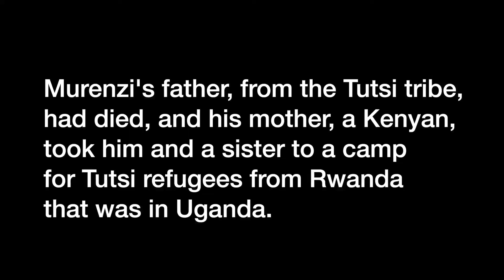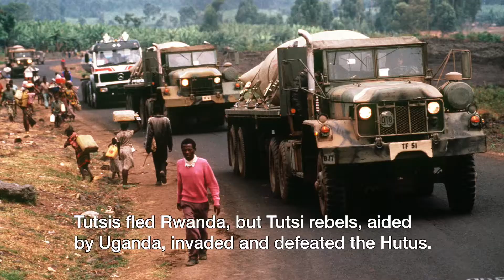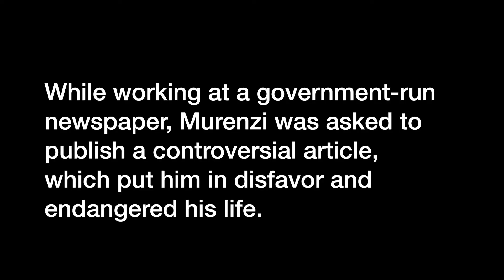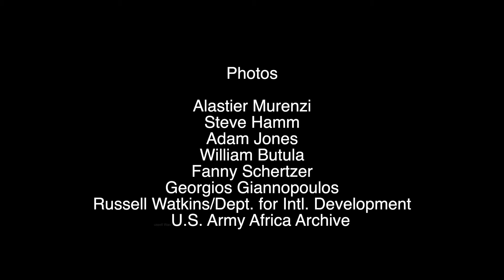Twice a Refugee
Documentary by Steve Hamm